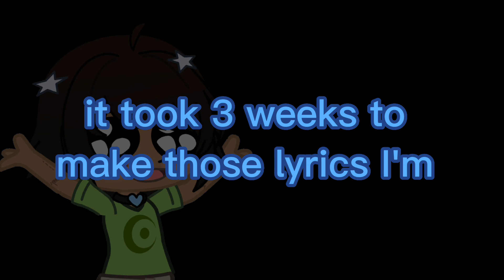Knockout With Lyrics! FNF:Indie Cross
Heya! This took 3 weeks! But I'm more than proud to present this video. At first this was gonna turn into a similar situation like with too slow D-Side, but this is my favorite song out of Cup's week so i had to go ALL OUT!

Composer: @OrenjiMakesMusic

Mod: FNF Indie Cross

Lyrics Made by: Yours truly (Me!)

Stay Frosty! ❄️

(Seriously,I'm so happy that I'm done! Let me know if you want to see more lyrics vids. I'll think about doing more in the future)